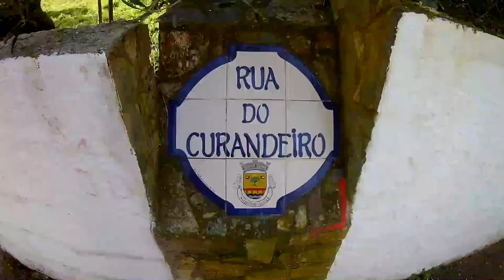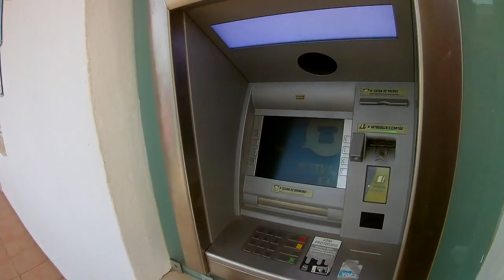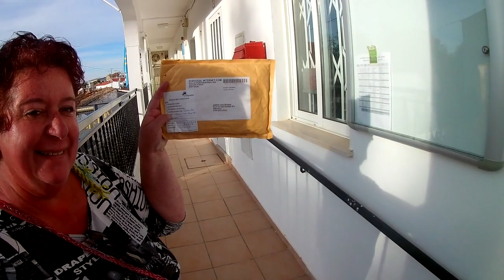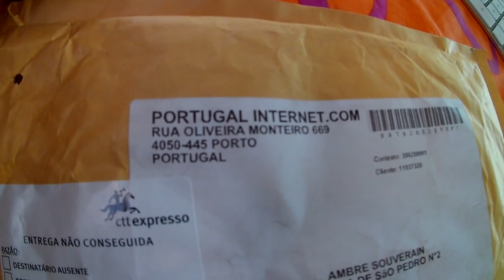Opérateurs, manipulateurs, arnaqueurs - Vlog Vivre en camping car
Matériel camping-car :

Nos bricolages :

Dans nos cuisines :

Notre High tec' :

Nos livres :

Nos loisirs :